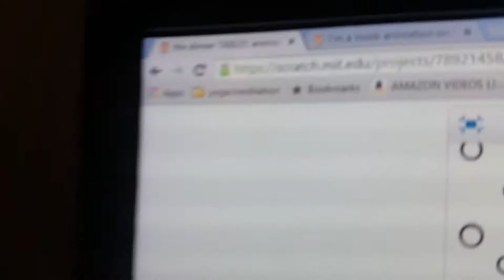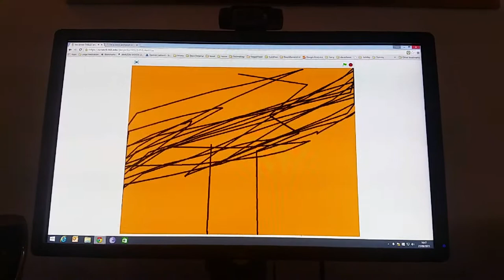The dinner TABLE!! My animation FLASH CLAN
This animation was made on a website call scratch and it is a really good website to make what ever you want. Soon I will make a video on how to make a good game on scratch. Yes your very own game. So if you want to go on scratch go on Google search scratch and click on the first link. Once you have done that click on try out or simply make a account and share your creation with the world!